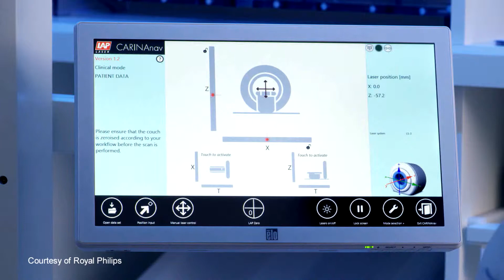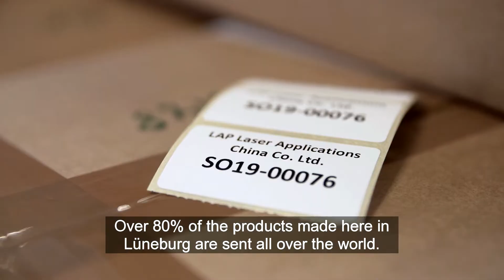Foreign Trade Award 2019 - the winner in the SME category: LAP GmbH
LAP won the Foreign Trade Award of Niedersachsen in 2019. You can find out more about the Foreign Trade Award and Niedersachsen as a business location